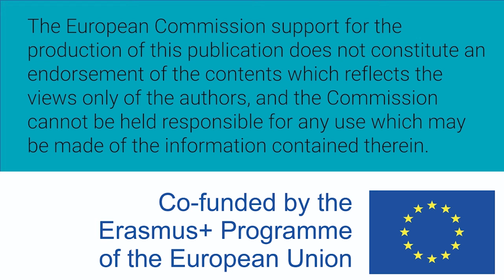Mujeres W-STEM: Martha Contreras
Martha Contreras es colombiana e ingeniera de sistemas, magister en ingeniería de sistemas en informática y estudiante de doctorado en ingeniería.